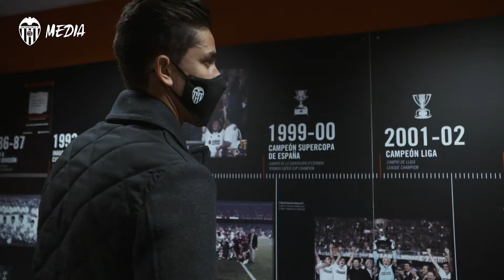Gabriel Paulista renueva con el Valencia hasta 2024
El Valencia y Gabriel Paulista han firmado el contrato de renovación hasta 20